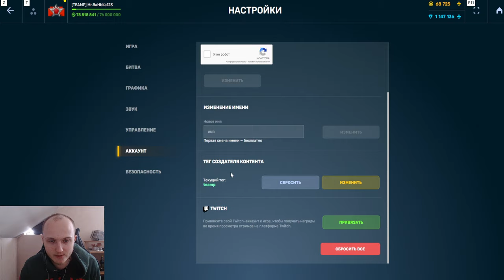ЛАГИ,СБОИ,ВЫСОКИЙ ПИНГ и ДДОС - ЧТО ПРОИСХОДИТ С СЕРВЕРАМИ ИГРЫ и КОГДА ПОЧИНЯТ ТАНКИ ОНЛАЙН